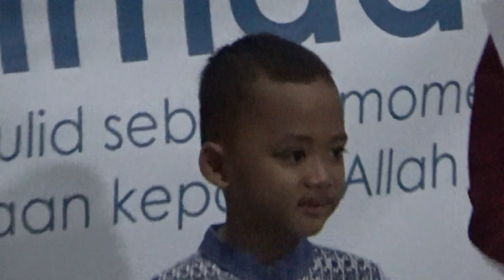PHBI Maulid Nabi Muhammad Desa Karangsong Indramayu #1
Para pemenang lomba PHBI